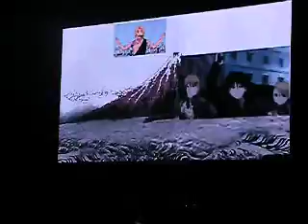japan anime live in florence 2010...countdown!